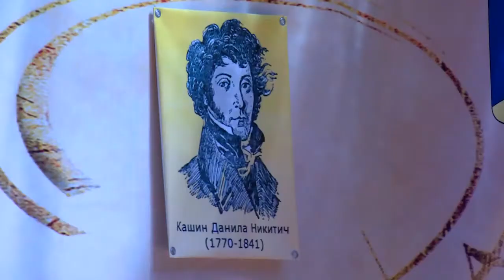А. Ковалёв рассказал о реставрации усадьбы «Гребнево»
Экскурсией по историческим местам и фестивалем, посвящённым выдающемуся русскому композитору, отметили День славянской письменности и культуры в Гребневском поселении. На празднике присутствовал и новый владелец усадьбы Гребнево, Андрей Ковалёв. Он поделился своими планами насчёт реставрации памятника архитектуры.